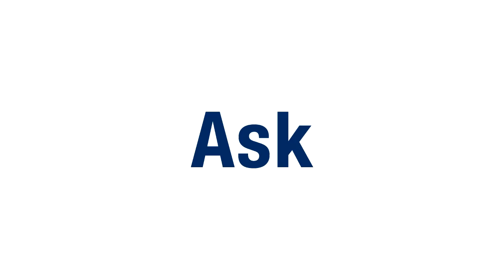When is Dividend Reinvestment a Bad Idea? - Ask a Fool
Dividend stocks have gotten more popular than ever as a source of income, but what if you don't need the cash that dividends provide? Reinvesting dividends often makes a huge difference to your long-term performance, but there are cases when it's the wrong move.

In this installment of our Ask a Fool series, Fool contributor Dan Caplinger answers a reader's question about when you shouldn't reinvest dividends. Dan notes that reinvesting dividends can work out badly if a stock stumbles, and so you should closely evaluate each dividend-payer in your portfolio to see whether dividend reinvestment is appropriate. He also gives some guidelines for other situations when you should think twice about reinvesting your payouts.